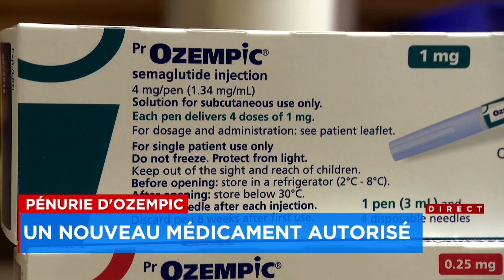Pénurie d’Ozempic: un nouveau médicament arrive sur le marché -Rportage